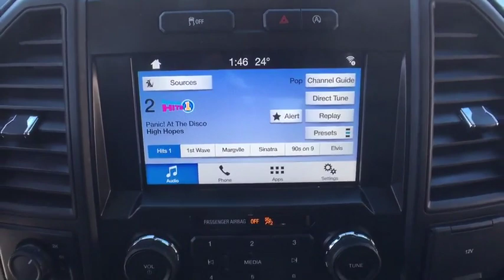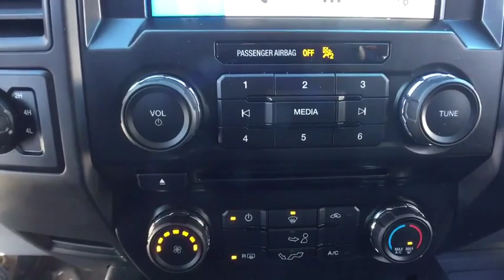2017 Ford F-150 Ayer, Westborough, Winchendon, Auburn, Townsend, MA 4876TA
U 2017 Ford F-150 available in Ayer, Massachusetts at Gervais Ford. Servicing the Westborough, Winchendon, Auburn, Townsend, MA area.

Gervais Ford
5 Littleton Rd

Brand new arrival, very well maintained truck, bought and serviced at Gervais Ford. XL with the STX package.
GVWR: 6,300 lbs Payload Package,STX Appearance Package,Trailer Tow Package w/101A,XL Sport Appearance Package,6 Speakers,AM/FM radio,Radio: AM/FM Stereo w/6 Speakers,Air Conditioning,Rear Window Defroster,Power Front & Rear Windows,Power steering,Speed-sensing steering,Traction control,Upgraded Front Stabilizer Bar,4-Wheel Disc Brakes,ABS brakes,Body-Color Front & Rear Bumpers,Dual front impact airbags,Dual front side impact airbags,Front anti-roll bar,Front wheel independent suspension,Low tire pressure warning,Occupant sensing airbag,Overhead airbag,Power Door Locks,Brake assist,Electronic Stability Control,Delay-off headlights,Fog Lamps,Fully automatic headlights,Cruise Control,Black Billet Style Grille w/Body-Color Surround,Box Side Decal,Rear step bumper,STX Sport Box Decal,Compass,Driver door bin,Outside temperature display,Passenger vanity mirror,Pro Trailer Backup Assist,SYNC 3,Tachometer,Telescoping steering wheel,Tilt steering wheel,Unique Sport Cloth 40/Console/40 Front-Seats,Voltmeter,Cloth 40/20/40 Front Seat,Driver/Passenger Seat Back Map Pocket,Front Center Armrest,Manual Driver/Passenger Lumbar,Split folding rear seat,Passenger door bin,Class IV Trailer Hitch Receiver,20 Machined-Aluminum Wheels,Privacy Glass,Variably intermittent wipers,3.55 Axle Ratio